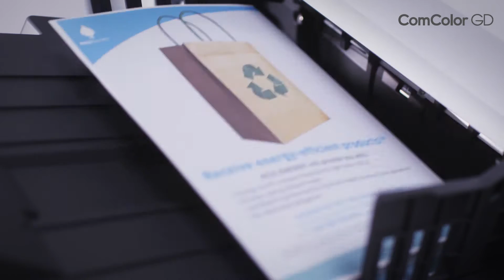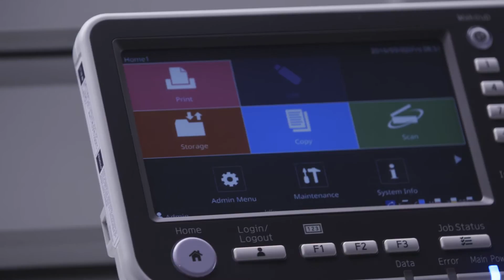RISO ComColor GD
De lancering van de nieuwe productie inkjet printer van RISO. De ComColor GD series.